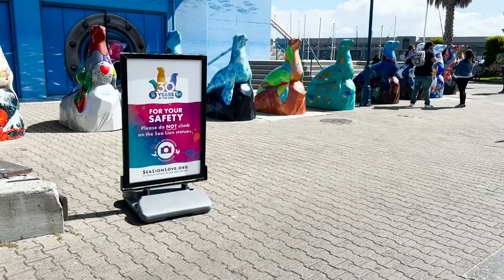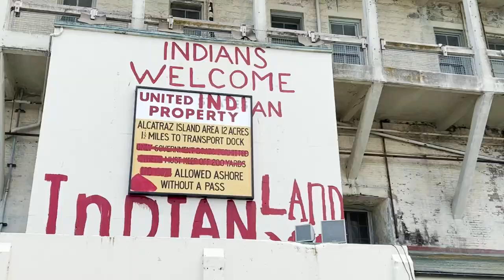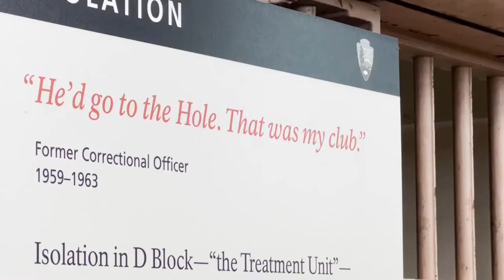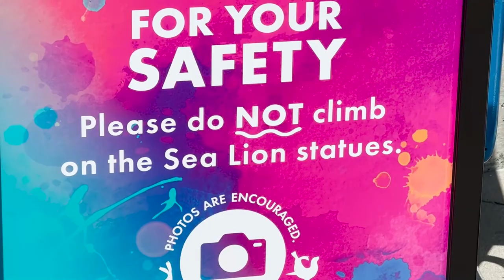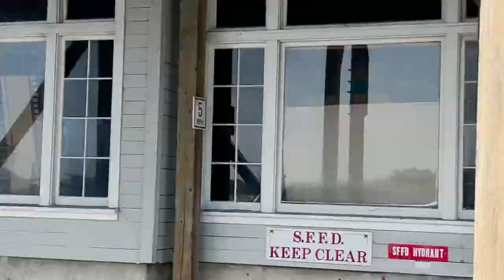WE GOT STUCK ON ALCATRAZ l SF VLOG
going to san francisco visiting alcatraz, pier 39

Are you a business looking to work with GONG?